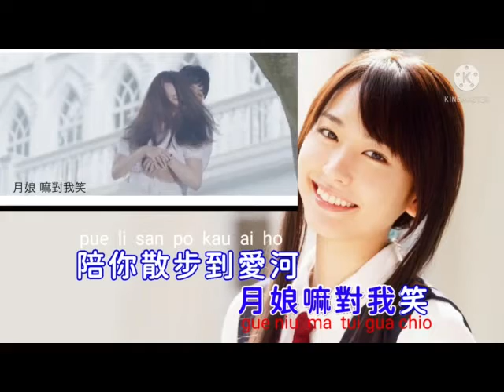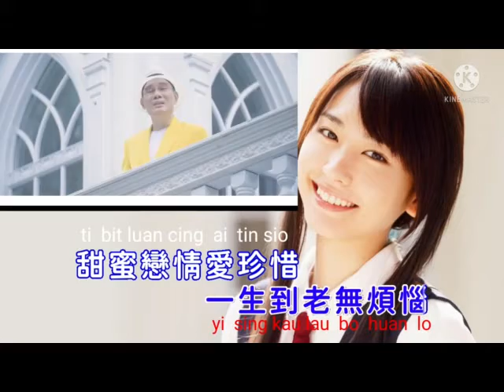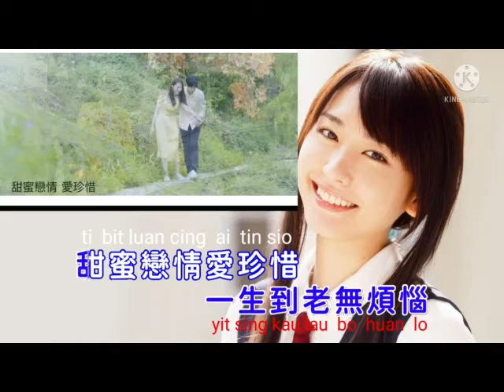YING IOK AI HO